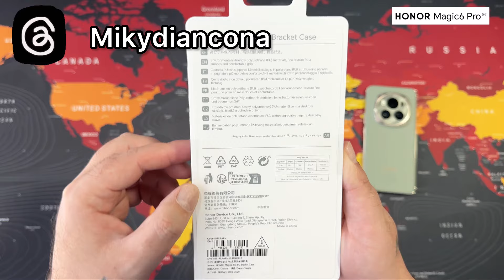HONOR Magic6 Pro 5G - Original PU Bracket Case